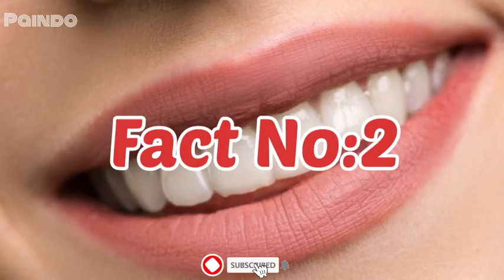Blind Log Kaisy Khawab Dekhty Hein?| 10 Amazing Facts | Paindo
Admin➡️ Yasir Usman